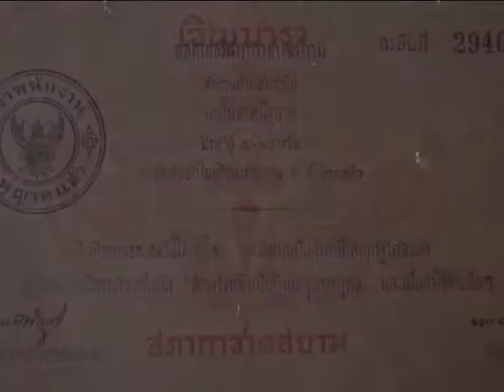กาชาดเพื่อคุณ ตอน ที่มา...งานกาชาด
รายการกาชาดเพื่อคุณ ตอน ที่มา...งานกาชาด